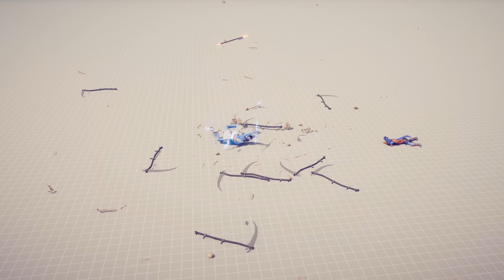TABS Epic Moments Compilation